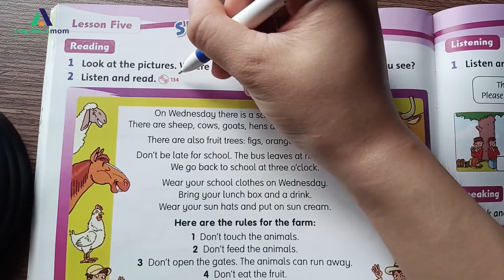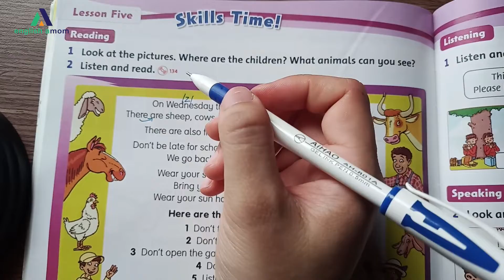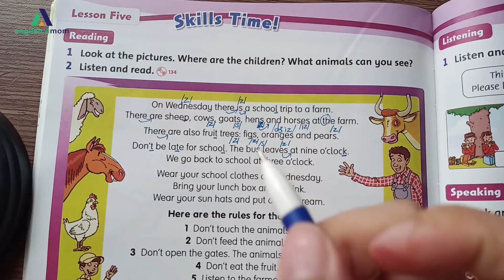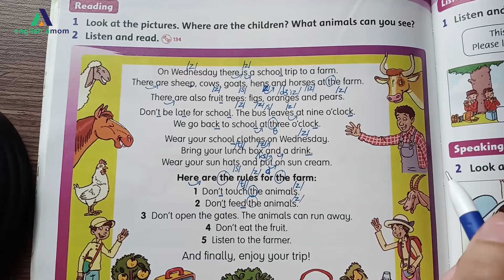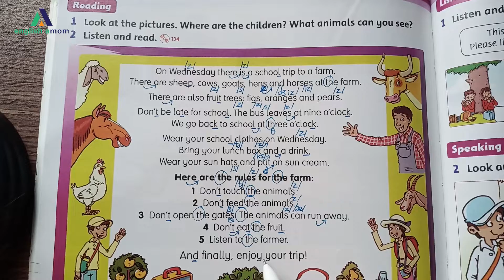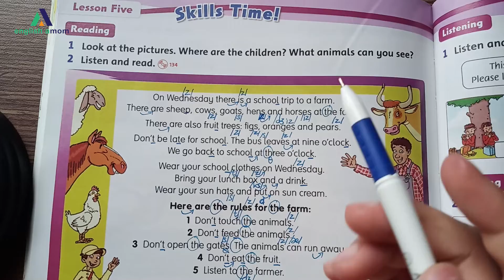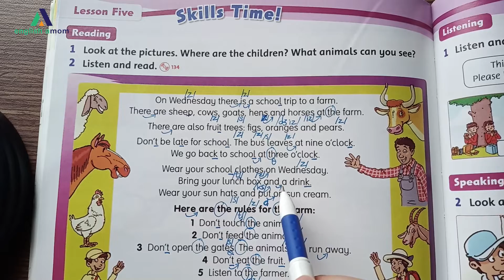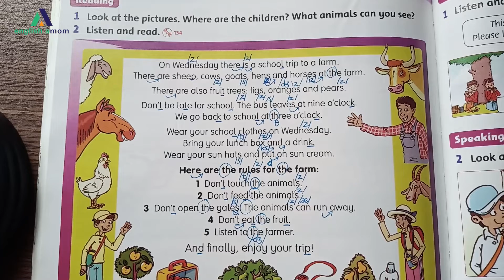Tiếng Anh lớp 2 | Unit 13: Look at all the animals! | READING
📌 Tiếng Anh dành cho học sinh lớp 10:
📌 Tiếng Anh dành cho học sinh lớp 11:
📌 Tiếng Anh dành cho học sinh lớp 12:

?sub_confirmation=1